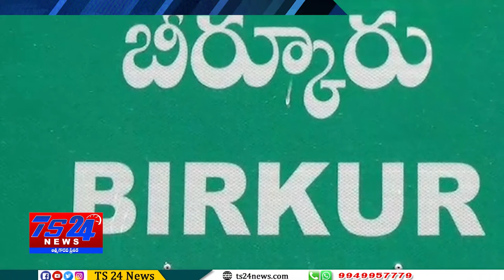TS24 News ప్రజా వాణికి అధికారుల గైర్హాజరు